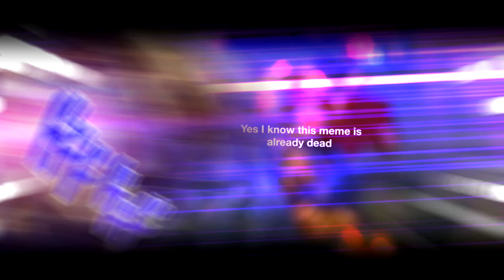Blitzcrank's Bizarre Adventure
Jojo + league of legends
The footage was was from an ARURF game 7 months ago...